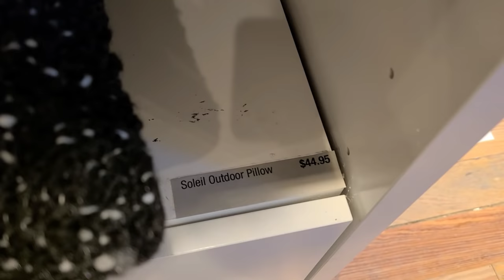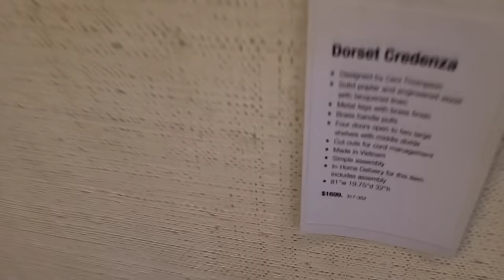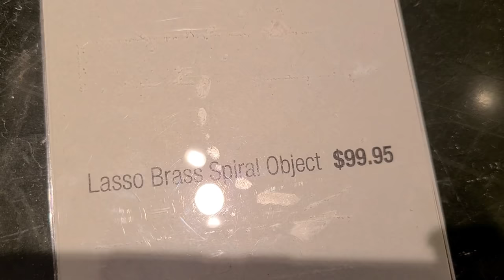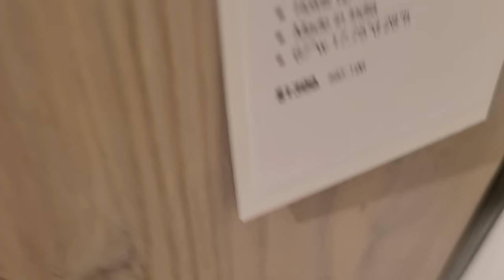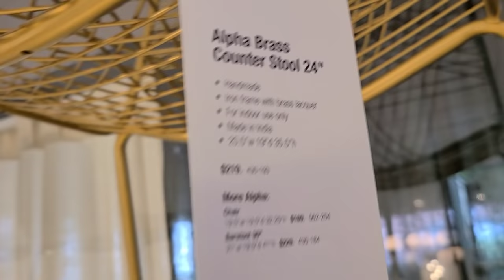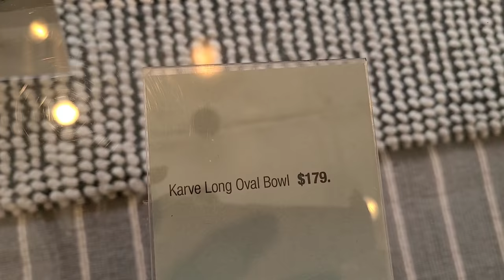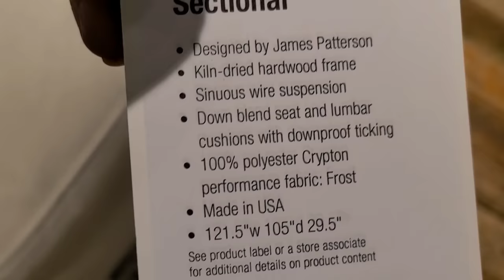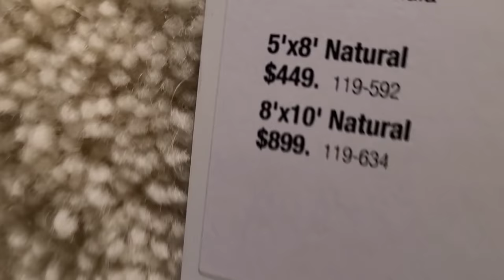CB2 NEW Home Decor & Furniture for Spring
CB2 furniture and home decor offers great interior design options for your new home or home makeover. Lots of unique pieces for your next shopping haul.
Design your bedroom, living room, dining room, and kitchen will beautiful decor from CB2.